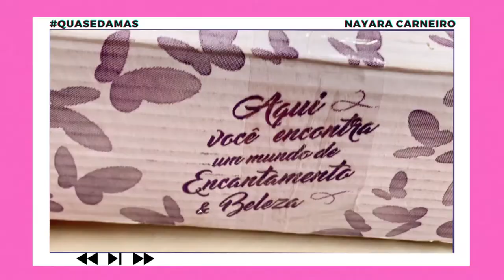TOP 6 MELHORES PRODUTOS PARA CABELO de 2020 | Ativadores para onduladas e outros produtos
Quais os melhores produtos para cuidar do seu cabelo? Quais os melhores ativadores para cabelo ondulado? No vídeo de hoje, eu fiz um TOP 6 dos melhores produtos para cabelo. Tem ativador, shampoo e condicionador, máscara, óleo vegetal e muito mais!

Edição do vídeo inspirada na @RuivadeFases